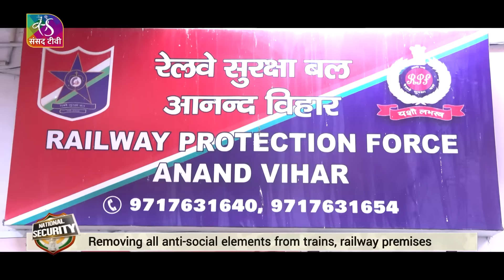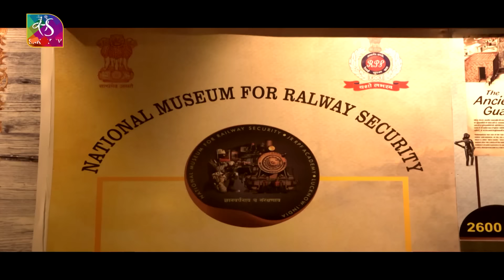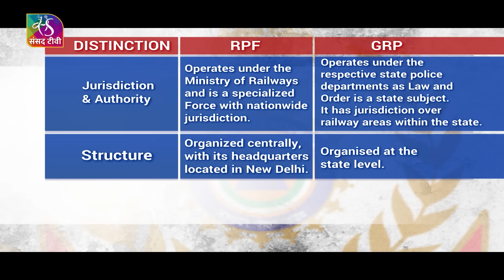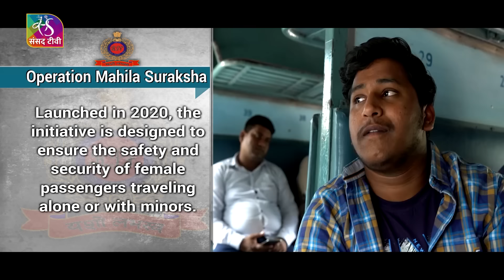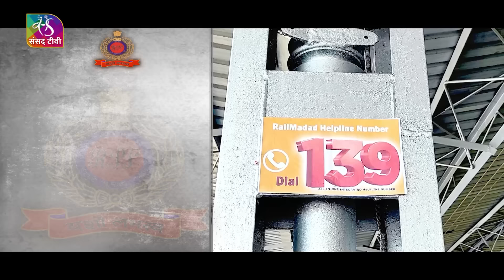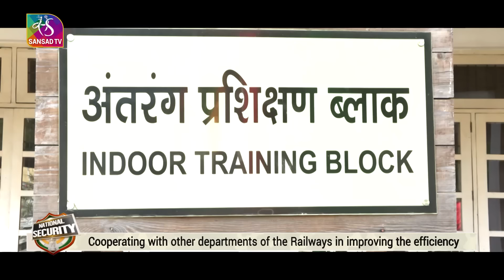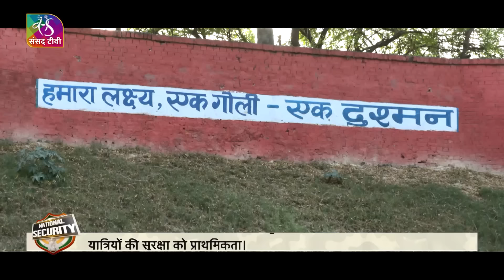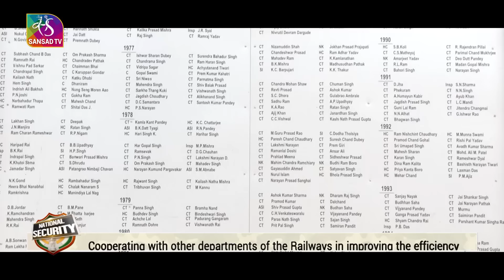National Security: Railway Protection Force | 08 April, 2024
Railway Protection Force (RPF), established under the RPF Act of 1957 by the Government of India within the Ministry of Railways, serves the crucial role of safeguarding railway property, ensuring unhindered train movement and promoting overall security within the railway ecosystem. Empowered by the Railway Property (Unlawful Possession) Act, 1966, RPF effectively handles cases of crime related to railway property.
Since 2004, the RPF has expanded its mandate to include the security of railway passenger areas and passengers themselves. With authority granted by the Railways Act, 1989, the Force takes legal action to uphold passenger safety and security. It remains steadfast in its mission to combat crime, protect passengers and their surroundings and facilitate safe travel. As railway has always been the preferred mode of trafficking of drugs and narcotics for longer distances. Government of India, in 2019, empowered RPF to conduct search, seize and arrest narcotic smugglers and drug peddlers under the provisions of Narcotic Drugs & Psychotropic Substances Act, 1985.
Notably, RPF goes extra mile to combat human trafficking, particularly of women and children and takes proactive measures to rehabilitate destitute children found within railway premises.

Anchor, Producer & Coordination: Kriti
Video Editor: Rohit Chandok
Camera: Jitendra, Raj, Sudhanshu, DK Pandey
Camera Assistant: Kaushal

Music Courtesy from Envato: Hero Video uses this song's melody
                                                : Heroic Nation Lowtone